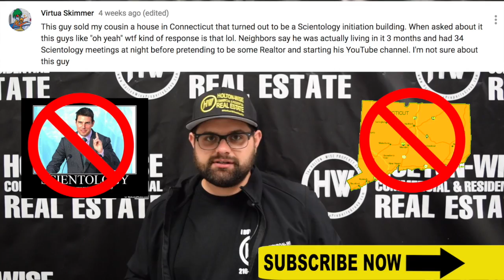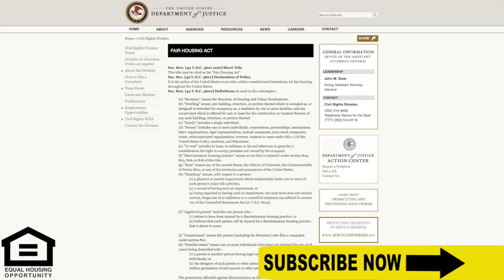Tenant Screening for Landlords: Landlords Should Discriminate Tenants Every Day | Ask James Wise 18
Tenant discrimination is good. Wow, talk about a hot button issue in the property management business. It's true though, good tenant screening requires the property manager to engage in denying tenants based upon landlord discrimination. As landlords and property managers we should be discriminating against tenants every single day.  When a landlord is screening tenants for rental property the landlord's job is to discriminate tenants. At HoltonWise we discriminate tenants every single day, that is our job as a property manager when we are screening tenants for landlords who have hired us to manager their rental properties. The caveat to this pro tenant discrimination stance is that there are legal forms of tenant discrimination as well as illegal forms of tenant discrimination. Landlords should never engage in housing discrimination that violates fair housing laws. A fair housing violation is bad news. Following the fair housing act is a must for property tenant screening. Understanding the fair housing act will allow a landlord to learn how to avoid a discrimination lawsuit when screening tenants for rental property. In the 18th episode of The Ask James Wise Show James Wise answers a question that was sent in to HoltonWiseTV from a new real estate investor. The question is as follows "What do you think of single parents with large number of children, morbidly obese people with mobility problem, terminally ill or mental patients, gang members, people with friends moving in "for a few days?" James Wise goes on to explain the differences between legal and illegal discrimination. James Wise continues with why following all applicable fair housing laws is very important, but does not mean real estate investors should not engage in legal tenant screening discrimination during their tenant screening process.

The HoltonWise Rental Property Insurance Agency

RentecDirect
Need FREE Property Management software?

🔥 FREE INVESTOR RESOURCES
Holton-Wise FAQ